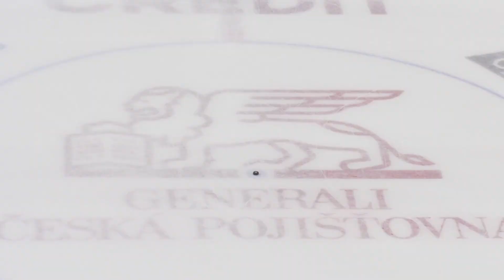SESTŘIH | Bílí Tygři - Vítkovice 2:1sn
Vyrovnané utkání skoupé na branky nakonec šelmy strhly na svoji stranu. Po dlouhých nájezdech vystřelil bod navíc Jaroslav Vlach. I to však na přímý postup do čtvrtfinále nestačilo a v předkole nás tak čeká Plzeň. Série začíná 8. března na libereckém ledě.

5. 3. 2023 | 52. kolo | Bílí Tygři Liberec - HC VÍTKOVICE RIDERA 2:1 po nájezdech